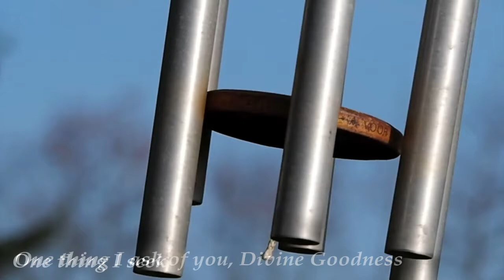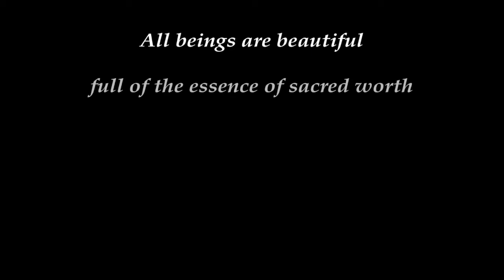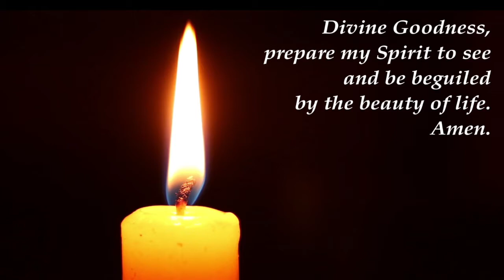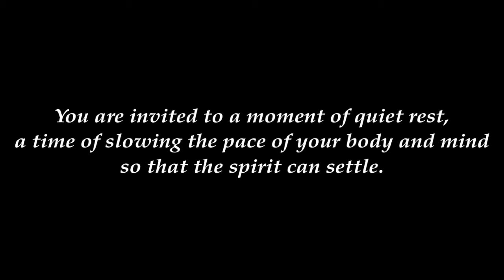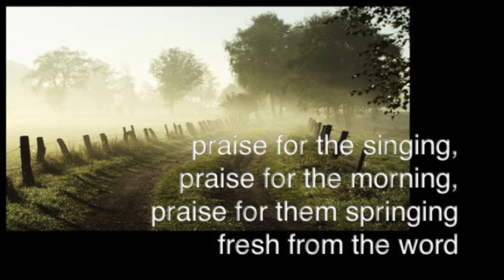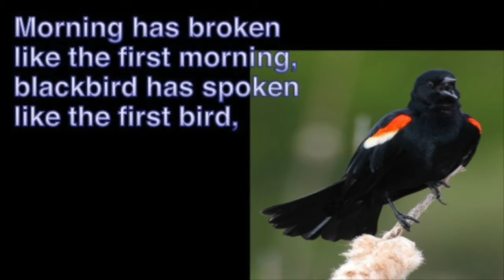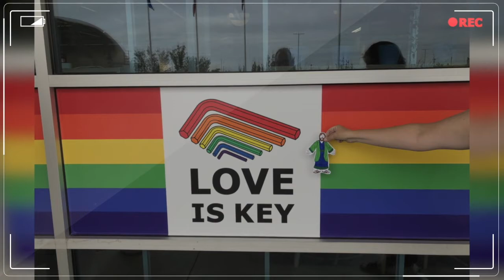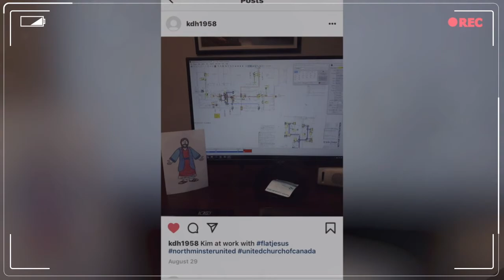Welcome to Northminster United Church Worship on Sunday, July 5, 2020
Welcome to Northminster United Church Worship on Sunday, July 5, 2020 at 10:30 AM. Northminster United Church is your caring community of faith.  We lean into the values of welcoming, celebrating and becoming.  Check out Northminster.ca for more information about our congregation.

If you would like to make an offering to support our ministry at Northminster and in our community outreach, please send a cheque to the church or go to: Northminster.ca/donate.